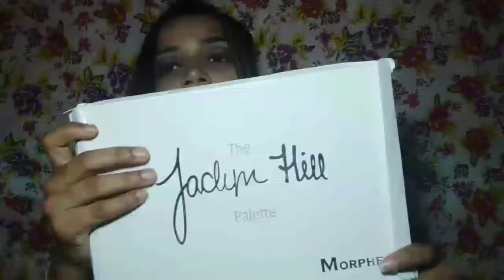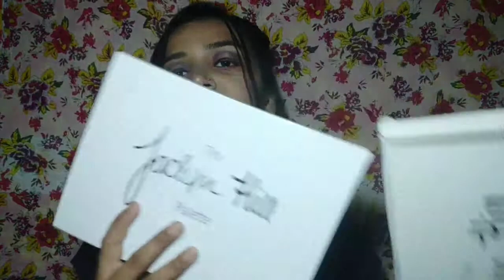क्या Flipkart से makeup products खरीदने चाहिए??? || Flipkart haul || nilheenabeauty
Plz support me guys... Love you all.